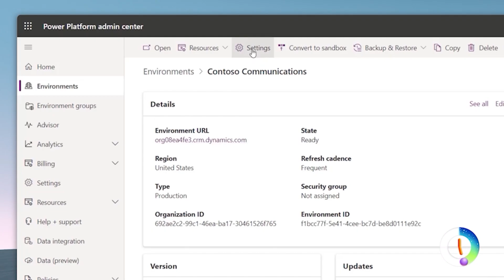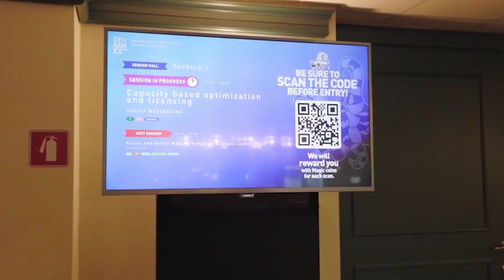Uskoro: Kompletan pregled DynamicsMinds 2024 konferencije!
Od 26. do 29. maja, prelep slovenački grad Portorož postaje žarište tehnoloških inovacija i diskusija. Na koji način će ovogodišnji DynamicsMinds oblikovati budućnost tehnologije? Ostanite uz nas i saznajte.